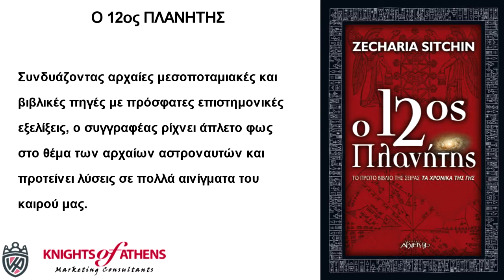Ο 12ος ΠΛΑΝΗΤΗΣ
Εκδόσεις ΑΡΧΕΤΥΠΟ
Καθ. Χατζηδάκη 9
54655 Θεσσαλονίκη